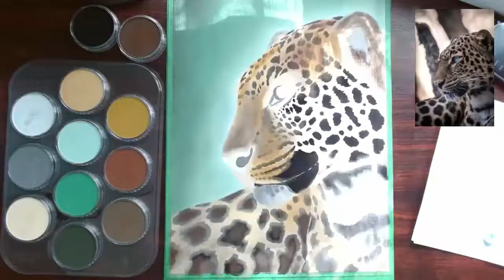Time-lapse pastel painting: Leopard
A real time 10h drawing condensed!
Pastels: panpastel, carbothello, derwent, fabercastell, prismacolor, caran d'ache
Paper: Clairefontaine pastelmat white
Gouache: Ivory black Winsor & Newton
Photo reference: Pixabay
Follow on instagram: jukelibel